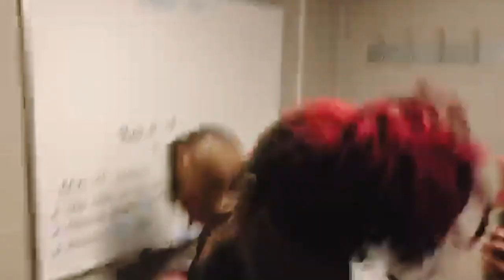Troy Women's Basketball "One Shining Moment"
Our 𝑫𝒀𝑵𝑨𝑺𝑻𝒀 defined ...